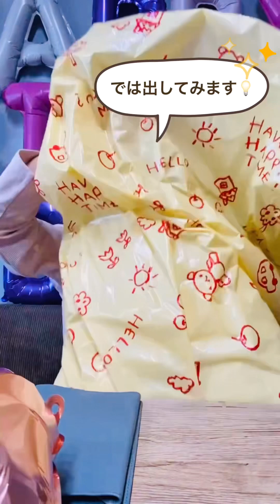【今日は何の日⁉️】3/27ミュージカル小学生が11歳になりました🎂プレゼント開封もします🎁💡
今日3月27日で11歳になりました🎉

引き続き応援してもらえたら嬉しいです😆
ー

I turned 11 years old today, March 27th 🎉
Thank you everyone for always watching on YouTube, Instagram, TIKTOK etc.💡

I would be happy if you could continue to support me 😆
I will continue to do my best💖
ー

J'ai eu 11 ans aujourd'hui, le 27 mars 🎉
Merci à tous de toujours regarder sur YouTube, Instagram, TIKTOK etc.💡

Je serais heureux si vous pouviez continuer à me soutenir 😆
Je continuerai à faire de mon mieux💖